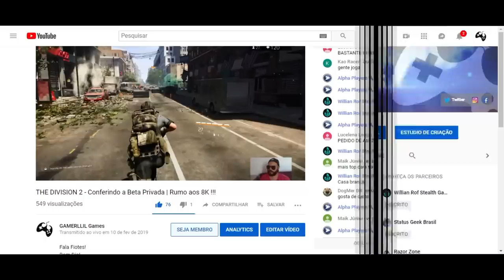Assassin's Creed Odyssey - Vazou o Traje da Sigma | Pacote de Março?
Fala Fiotes!
Bem vindos a mais um vídeo aqui no canal e hoje vamos falar sobre uma imagem bem interessante que vazou na internet e que sinceramente, parece ser o proximo pacote que a Ubisoft vai disponibilizar por compra com Helix em Assassin's Creed Odyssey.

Kallil Augusto